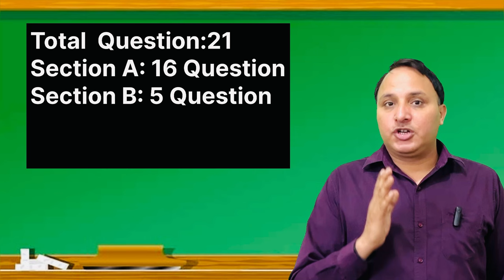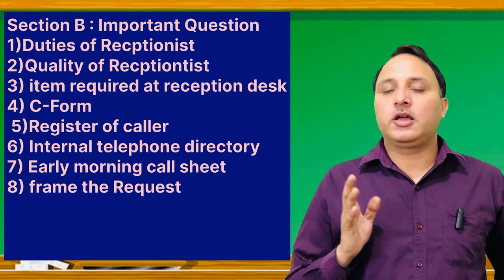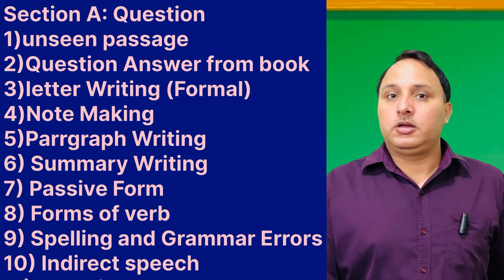nios class12 english 302question paper|NIOS CLASS 12 ENGLISH 302QUESTION PAPER